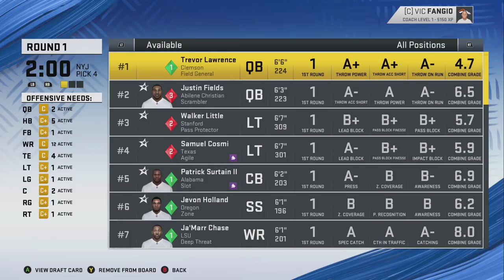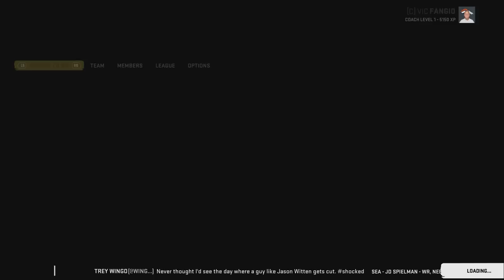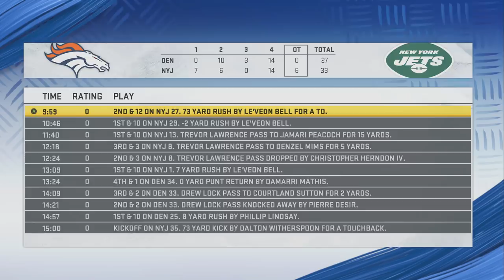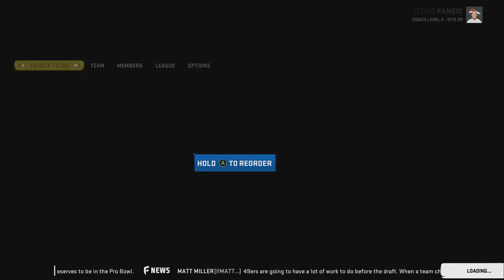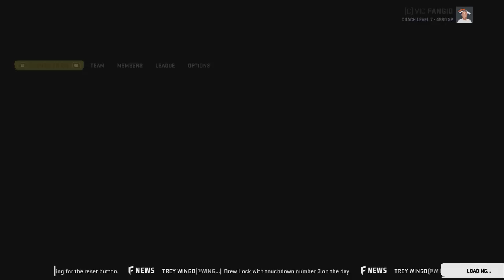Jeudy and Sutton Become League's Best WR Duo! Rebuilding the Denver Broncos Madden 20 Rebuild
We're back with another rebuild on Madden 20 and today it's a realistic rebuild of the post draft Denver Broncos! We did one on stream a little over a month ago and it was swell and went well however we predicted them taking Ruggs not Jeudy (they probably would've taken Jeudy over Ruggs if they had a chance JS) so here we are doing it right!